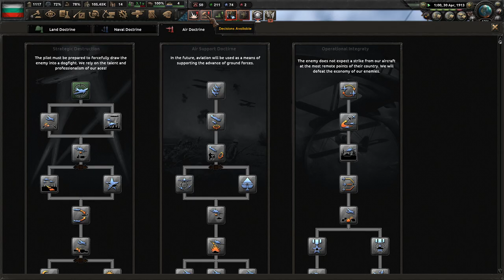[1] HoI4 The Great War Redux: Bułgaria - Wojna Bałkańska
Ten film odnajdziesz wyszukując:
Hearts of Iron 4 The Great War Redux Tsardom of Bulgaria PL
Hearts of Iron IV The Great War Carstwo Bułgarii Gameplay
Hearts of Iron IV The Great War Redux Bułagaria Let's Play